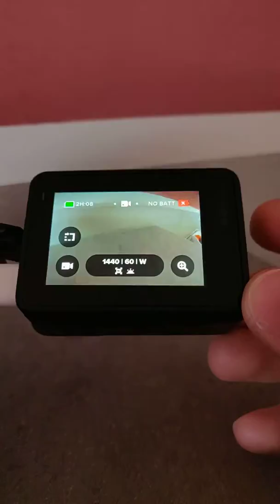My Hero7black gone crazy